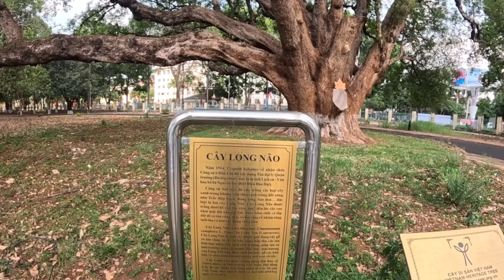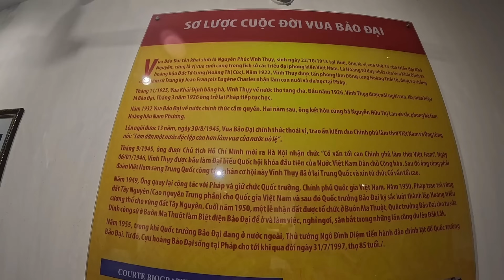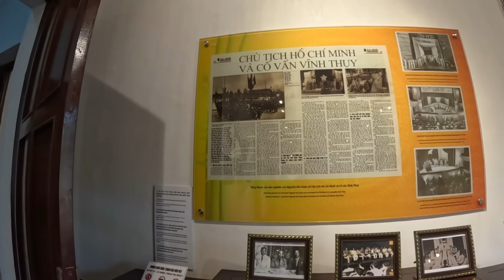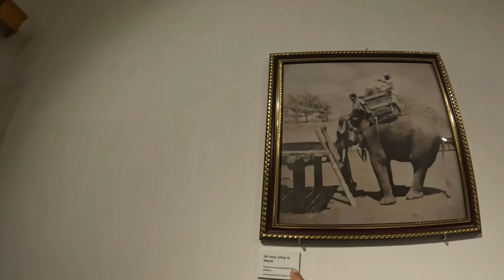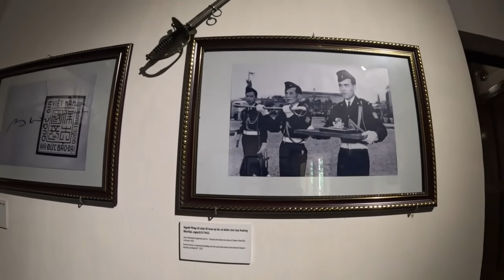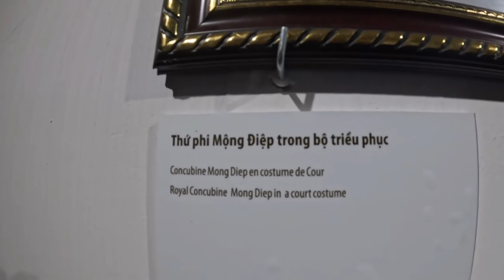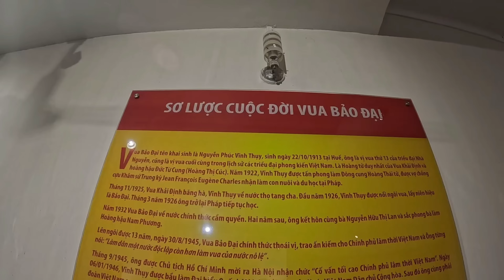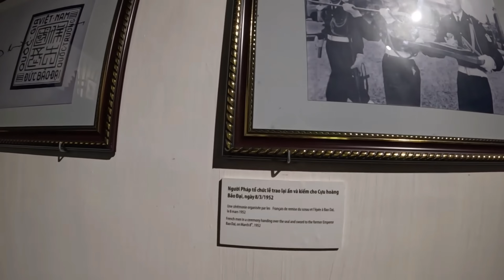Biệt Điện Bảo Đại ở Thành Phố Buôn Ma Thuột hiện nay ra sao.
Tòa dinh thự đẹp, quy mô cổ kính ở trung tâm tp Buôn Ma Thuột nơi có nhiều ký ức của Vua Bảo Đại.
Trưng bài đẹp... nhân viên quản lý nhiệt tình hướng dẫn.
Ghé Buôn Ma Thuật nhớ thăm Biệt Điện Bảo Đại.

"Cám ơn các bạn đã ủng hộ và đón xem video của MrVu